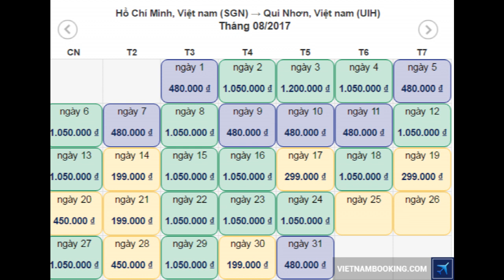Rẻ khó tin với vé máy bay TPHCM Quy Nhơn hè 2017_Đặt vé bên dưới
Quy Nhơn sở hữu cảnh sắc thơ mộng hùng vĩ, một bên là biển xanh sóng vỗ, một bên là sườn núi hùng vĩ và các khách sạn hiện đại hướng ra biển tuyệt đẹp. Mùa hè là thời điểm lý tưởng để du lịch và khám phá thành phố biển xinh đẹp bậc nhất Việt Nam này. Và bạn sẽ hoàn toàn bất ngờ với vé máy bay TPHCM đi Quy Nhơn giá rẻ đến khó tin. Chỉ với 199.000đ bạn đã có ngay tấm vé máy bay đi Quy Nhơn để tận hưởng mùa hè đầy thú vị rồi.

Giá vé máy bay TPHCM đi Quy Nhơn mùa hè 2017
Hiện nay đang là mùa cao điểm của du lịch hè, vì vậy để tìm được tấm vé máy bay giá rẻ không phải dễ. Tháng 7, tháng 8 là thời điểm thích hợp nhất để du lịch Quy Nhơn bởi biển êm, ít mưa và khí hậu mát mẻ trong lành. Với hành trình Sài Gòn Quy Nhơn có mức giá vé máy bay vô cùng hấp dẫn chỉ 199.000đ của Vietjet vào tháng 8/2017. Theo khảo sát, mức giá hấp dẫn nhất và rẻ nhất trong tháng 7/2017 này là mức 240.000đ của Jetstar.